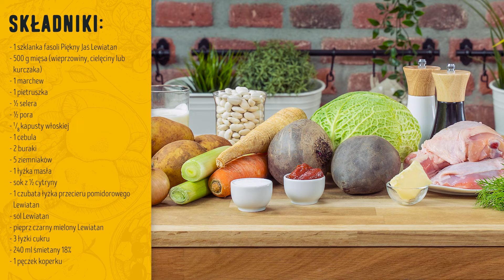Klasyczny barszcz ukraiński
Sprawdź nasz pomysł na pyszny obiad. Wypróbuj nasz przepis na barszcz ukraiński i Gotuj z Lewiatanem!

🟡 Składniki:
1 szklanka fasoli Piękny Jaś Lewiatan
500 g mięsa (wieprzowiny, cielęciny lub kurczaka)
1 marchew
1 pietruszka
½ selera
½ pora
⅛ kapusty włoskiej
1 cebula
2 buraki
5 ziemniaków
1 łyżka masła
sok z ½ cytryny
1 czubata łyżka przecieru pomidorowego Lewiatan
sól Lewiatan
pieprz czarny mielony Lewiatan
3 łyżki cukru
240 ml śmietany 18%
1 pęczek koperku

🟡 Sposób przygotowania:
Fasolę zalej letnią wodą i odstaw na noc. Następnie odcedź ją i ugotuj w świeżej wodzie. Umyte mięso zalej zimną\ wodą tak, aby było przykryte (powinno zostać ok. 2 litrów wywaru). Gotuj je do miękkości, a pod koniec gotowania dopraw solą. Wyjmij mięso i zachowaj pozostały bulion. Do
wywaru pozostałego po mięsie dodaj startą na grubych oczkach marchew, seler, pietruszkę oraz posiekany por i cebulę. Całość zagotuj i dodaj grubo starte buraki. Gdy warzywa będą prawie miękkie, włóż obrane i pokrojone w kostkę ziemniaki, a po kilku minutach pokrojoną w paski kapustę. Składniki gotuj do miękkości, a następnie dodaj masło, sok z cytryny i przecier pomidorowy oraz dopraw wszystko solą, pieprzem i cukrem. Dorzuć fasolkę i całość gotuj jeszcze chwilę. Wlej śmietanę rozprowadzoną niewielką ilością zupy, wsyp posiekany koperek i wymieszaj.
Barszcz najlepiej smakuje po odgrzaniu.
Smacznego!